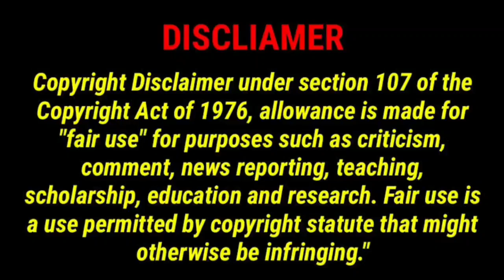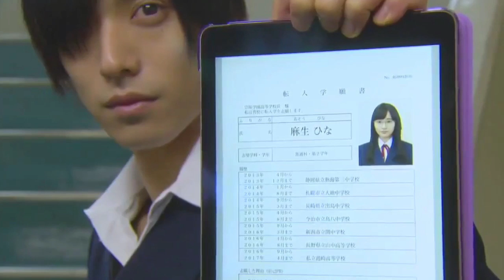When a Sassy Girl get admitted in Class of All boys / High School love Story 💞 / explained in hindi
Korean dramas in hindi dubbed,
Korean dramas explanation,
Asian dramas explanation in hindi,
Korean dramas love story,
Asian love triangle story,
Asian dramas in hindi,
Fat Girl love Story
Fat to slim